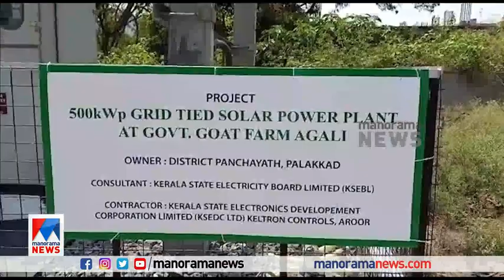അട്ടപ്പാടിയില്‍ സൗരോര്‍ജ്ജ പദ്ധതി ഉദ്ഘാടനം ചെയ്ത് മന്ത്രി ജെ കൃഷ്ണന്‍കുട്ടി| K. Krishnan kutty